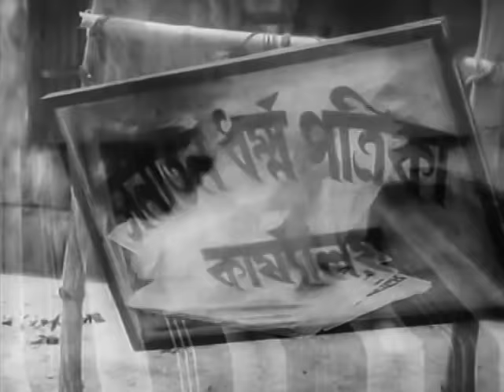Indrani - Bengali - Uttam, Suchitra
Indrani, 1958
Director: Niren Lahiri
Lyrics: Gouriprasanna
Playback:  Geeta Dutt, Hemanta Mukherjee, Mohammad Rafi
Cast: Suchitra Sen, Uttam Kumar, Biman Bannerjee, Gangapada Basu, Panchanan Bhattacharya, Chhabi Biswas, Jiben Bose, Shyamali Chakraborty, Tulsi Chakraborty, Aparna Devi, Chandrabati Devi, Gita Dey, Tapati Ghosh, Tarun Kumar, Shyam Laha, Pahadi Sanyal, Namita Sinha

English subtitles included. There's a few lines that made no sense to me so I left them alone. Otherwise they're not too bad.

My version of the film wouldn't fully transfer to the hard drive to be worked on. My great thanks go to Sudipta who provided me with the remainder of the film. His YouTube channel consisting of classic Bengali film songs can be found here:

‘Indrani’, directed by Niren Lahiri, is an Uttam Kumar-Suchitra Sen love story with some added twists, different from the typical on-screen romance of any film featuring the pair. It’s a film much ahead of its time, breaking the stereotypes at that time. It’s one of the very few early films in Indian cinema that dealt with the ramifications of a husband-wife relationship where the wife becomes successful and the husband fails to succeed in life.

COPYRIGHT INFORMATION:
The Indian copyright law: